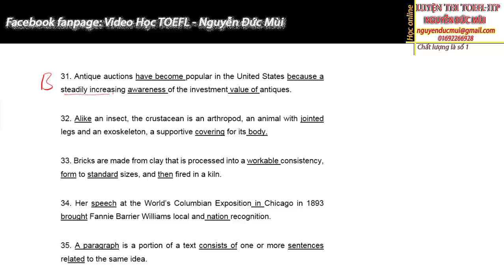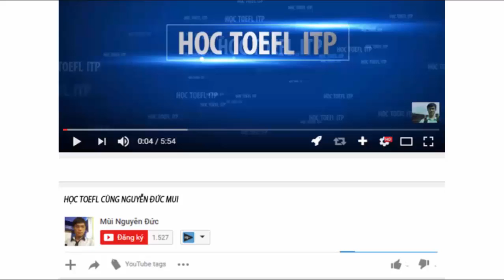Toefl itp | Chữa 25 câu sau | Đề toefl itp 1992 - 08 | câu 31-35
-Video Toefl itp này Chữa 25 câu sau thuộc Đề toefl itp 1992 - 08 từ câu 31-35 sẽ giúp các bạn hiểu rõ cách làm 25 câu sau